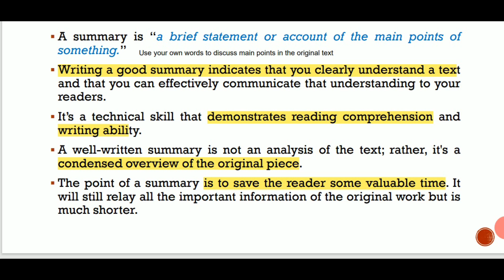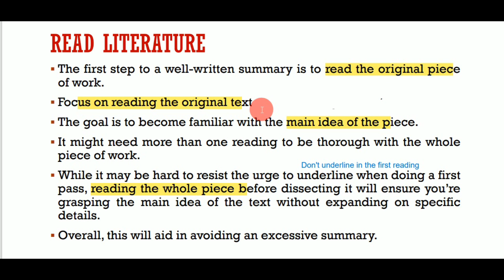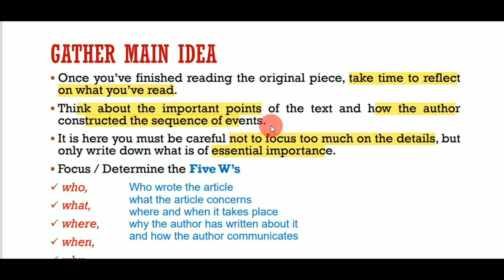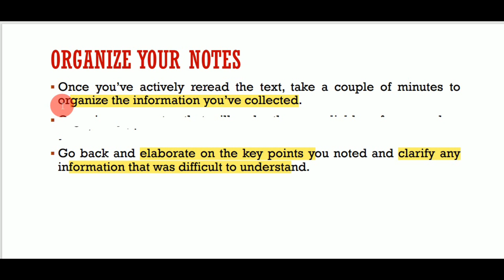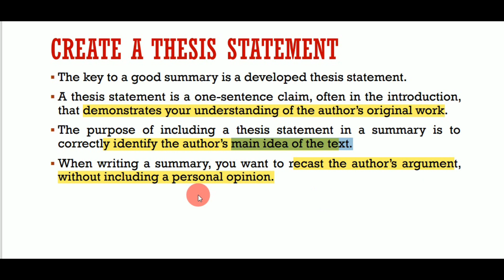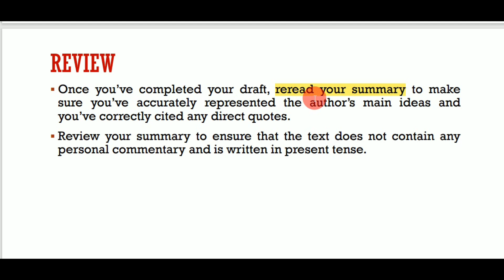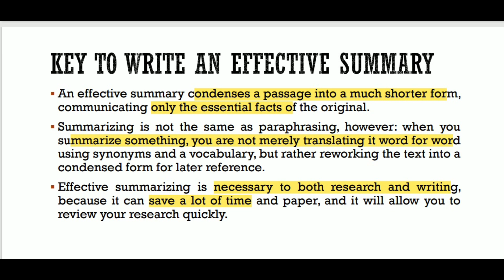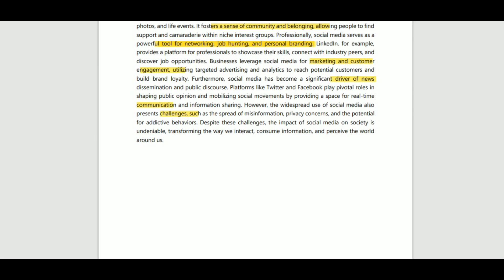Summary Writing | How to write a Summary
summary writing

summary writing in english

summary writing in english class 9

summary writing in english class 10

summary writing dear sir

summary writing o level english

summary writing igcse

summary writing in english class 9 daffodils

summary writing tips

summary writing in english 10th class

summary writing pattern

summary writing apps

summary writing ai

summary writing and note making

summary writing angreji

summary writing and mind mapping

summary writing answer

summary writing always update

summary writing amader biddaloy

summary writing and mind mapping in english class 12

summary writing activity

a letter to god class 10 in english summary writing

a red red rose summary writing

adam webb summary writing

a day class 12 summary writing

a mother in mannville summary writing

an astrologer's day summary writing

best summary writing

bengali summary writing

best website for summary writing

best summary writing hsc

book summary writing

being neighborly 11th class english summary writing

be smart summary writing

board exam summary writing

summary writing class 9

summary writing class 11

summary writing class 10

summary writing class 6

summary writing cambridge

summary writing class 5

summary writing class 8

summary writing class 9th

summary writing class 10th

summary writing class 7

class 12 summary writing

csec english a summary writing

class 10 summary writing

class 12 english note making and summary writing

class 12 note making and summary writing

class 10 english chapter 1 summary writing

class 8 english summary writing

class 8 summary writing

class 9 english summary writing

class 12 hsc english summary writing

summary writing definition

summary writing dear sir class 12

summary writing design

summary writing dear sir class 11

summary writing dinesh sir

summary writing dakhva

summary writing dahavi

summary writing dikhaiye

summary writing dhoran bar

dear sir summary writing

duolingo summary writing

difference between precis writing and summary writing
academic summary writing

an encounter of a special kind summary writing

a photograph class 11 summary writing